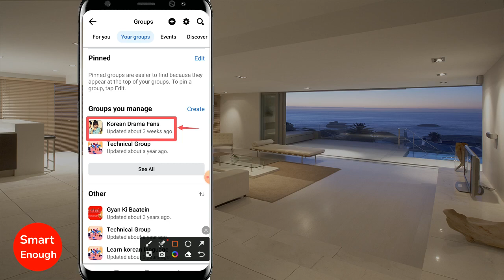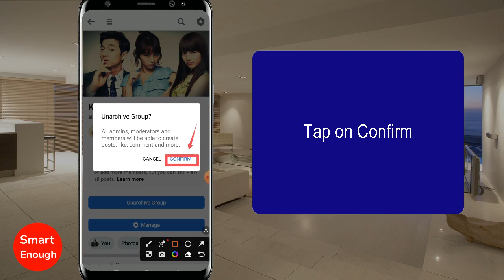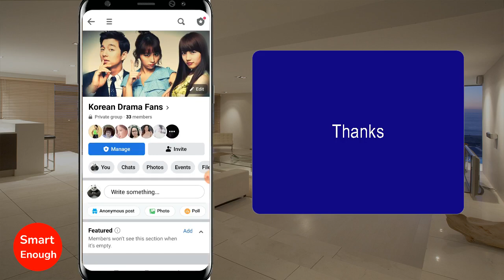How to UnArchive Facebook Group?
How to UnArchive Facebook group on android mobile?  How do I unarchive a Facebook group? How to UnArchive are Facebook group which was archived earlier?

Facebook app provides you option by which you can archive your Facebook group. if you have already archived a facebook group and looking for solution like how ot unarchive Facebook group then watch this video for the solution.